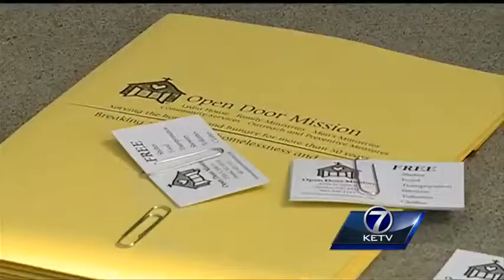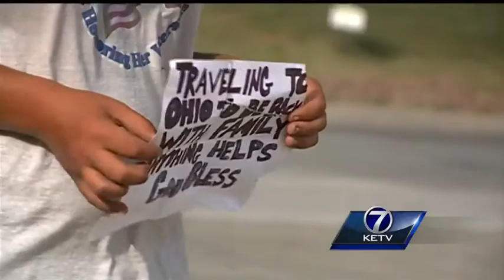Omaha police chief, local shelters differ on proposed panhandler ordinance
From promoting peace to dealing with panhandlers in Omaha, the Omaha police chief is backing tougher laws to make it illegal for someone to ask for money. However, local shelters in the metro said that's not the answer.